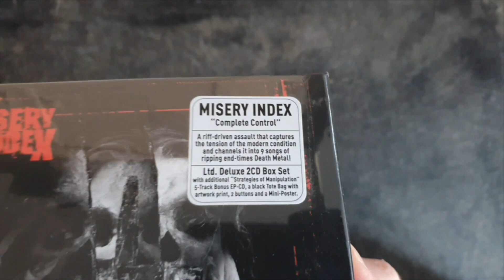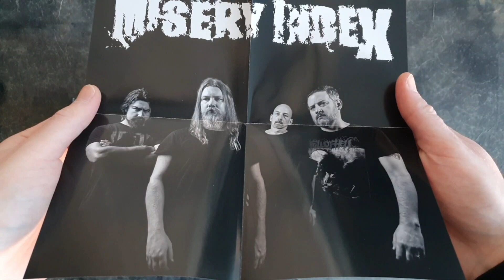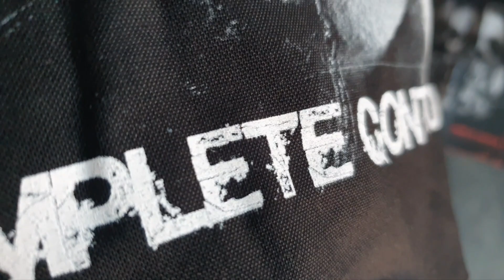Misery Index - Complete Control (Limited Deluxe 2CD Box Set)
If there are any ads on these videos they are placed there by YouTube.
Im not making any money, nor do i want to, with these videos.